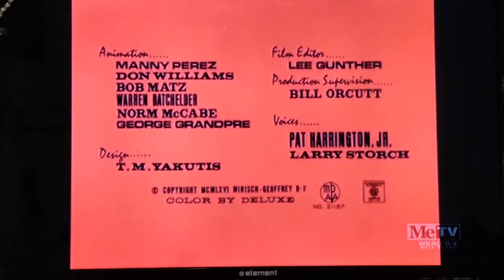Napoleon Blown-Aparts (1966) opening on toon in with me on metv